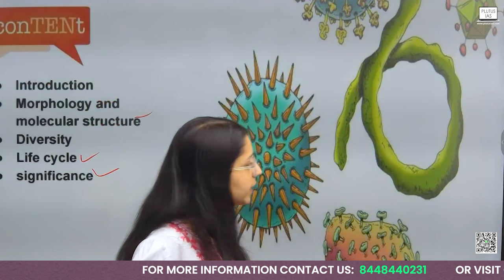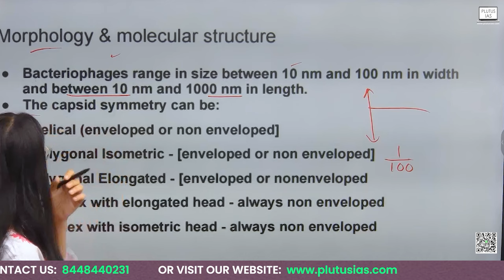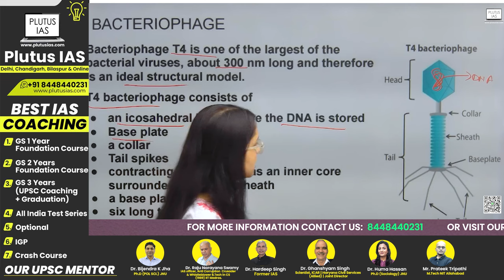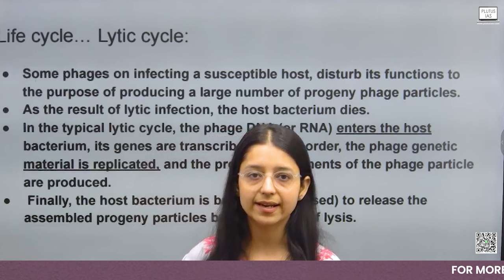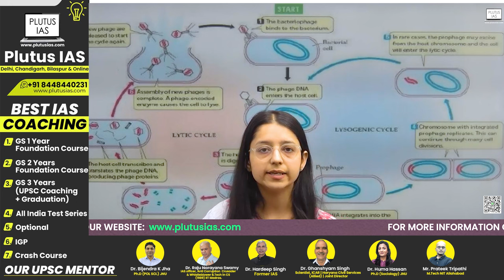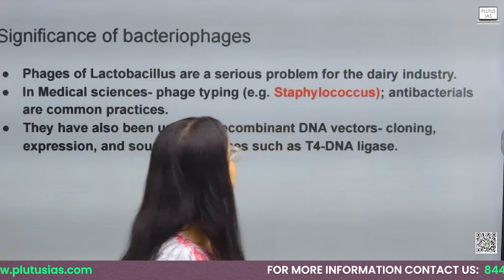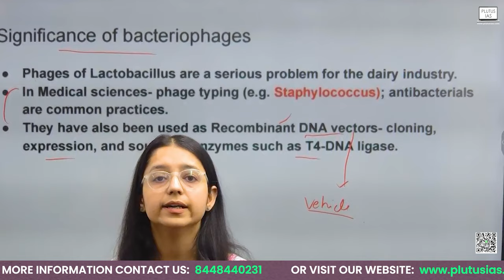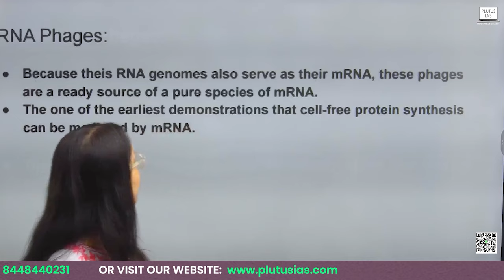Bacteriophages : Botany Optional for UPSC Paper-1 | Microbiology & Plant Pathology (Unit-1)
Welcome to our Botany Optional series for UPSC Paper-1, focusing on Bacteriophages in Microbiology & Plant Pathology, Unit-1. Join us as faculty Nisha Jariyal dives into the fascinating world of bacteriophages, their importance in plant health, and their impact on microbial ecosystems. Gain in-depth knowledge and insights to excel in your Botany Optional exams with this comprehensive lecture.

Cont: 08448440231